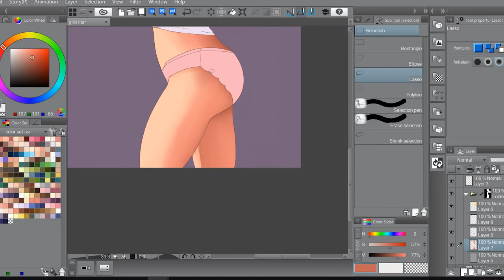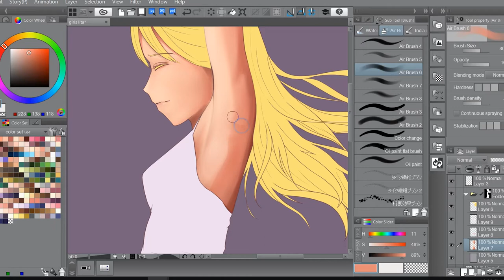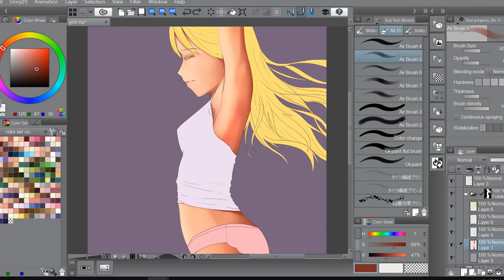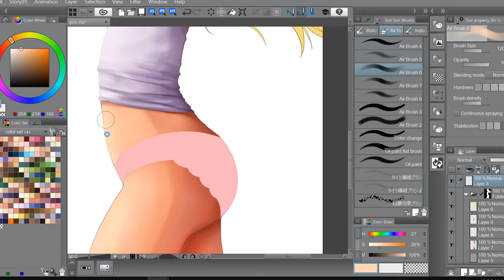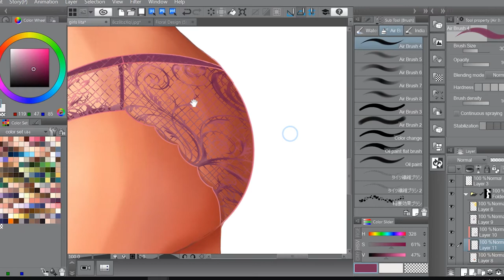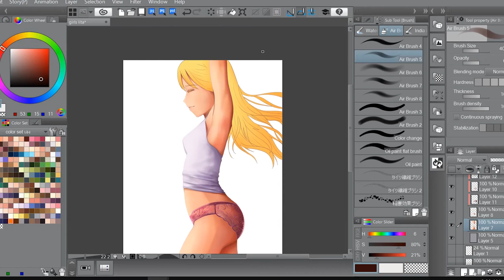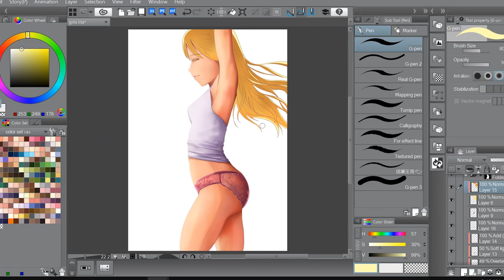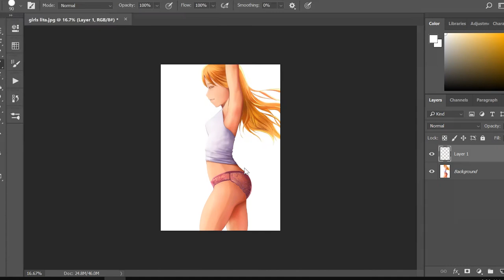【Speedpaint】- Girl in pajamas